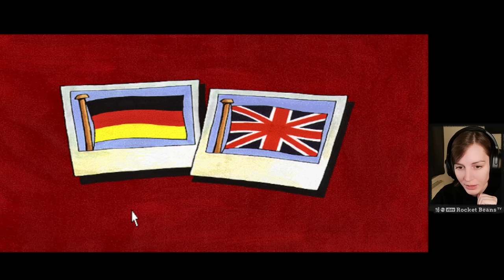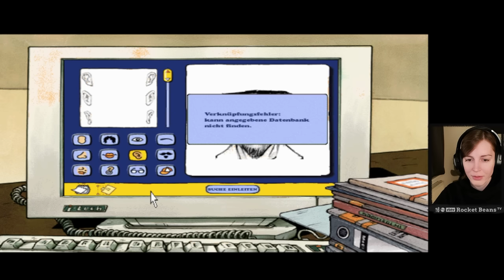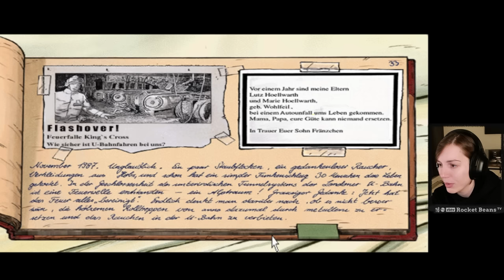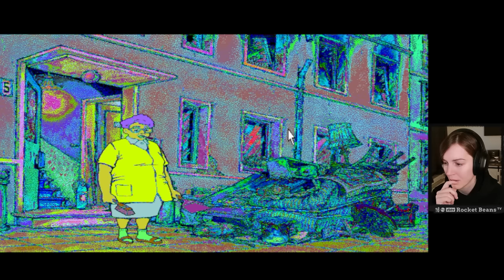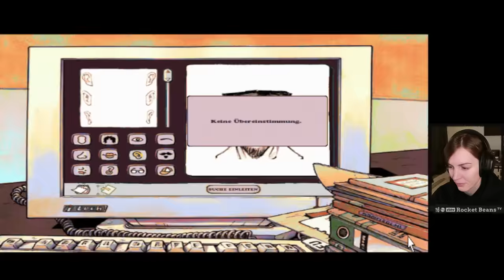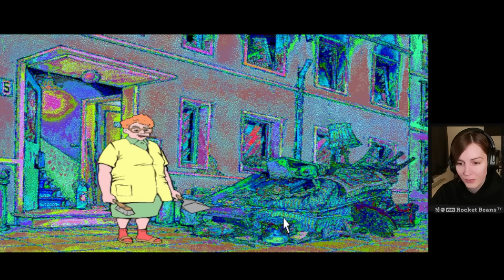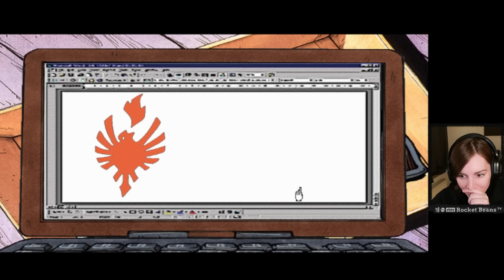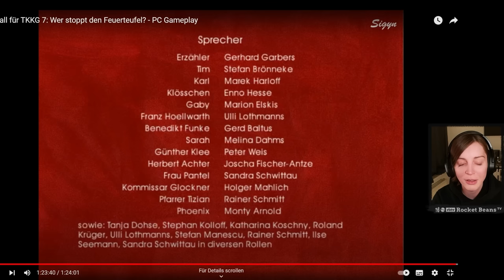Ein Fall für TKKG: Wer stoppt den Feuerteufel (2000) durchgespielt | Full Game | Walkthrough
Mehrere Brände beunruhigen die Stadt. Handelt es sich um Brandstiftung? Steckt ein Serientäter dahinter? Wer ist der geheimnisvolle Fremde, der immer wieder überraschend an den Tatorten auftaucht? Mal wieder ein Fall für Tim, Karl, Klößchen und Gaby. Auf der Jagd nach dem Brandstifter kannst Du sogar ein Phantombildprogramm benutzen!

TKKG ist ein Akronym und steht für die Protagonisten Tim (früher Tarzan genannt), Karl, Klößchen und Gaby. Als TKKG-Bande lösen die vier Jugendlichen Kriminalfälle. Unterstützt werden sie dabei von Gabys Hund Oskar und ihrem Vater, dem Kriminalkommissar Emil Glockner.

00:00:00 Einleitung
00:07:45 Ein Fall für TKKG: Wer stoppt den Feuerteufel?
04:31:17 Böses Ende
04:47:19 Gutes Ende